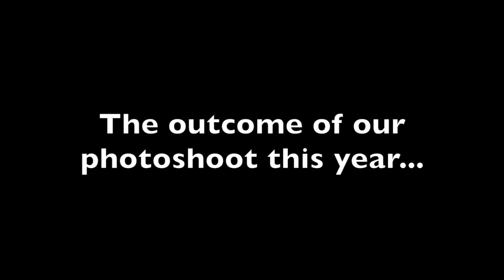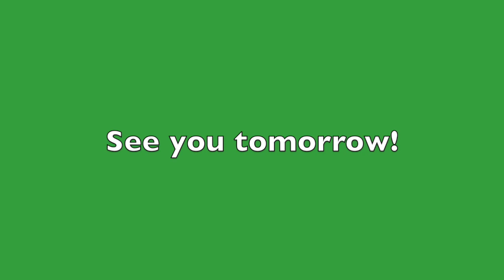It's Christmas Eve Eve! Last Minute Decorating and Traditions | Vlogmas Day 23